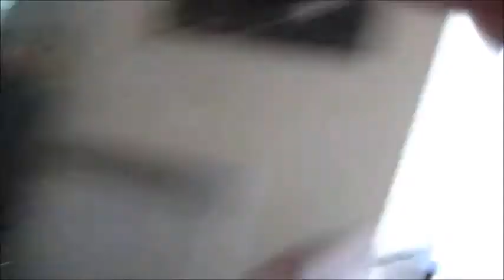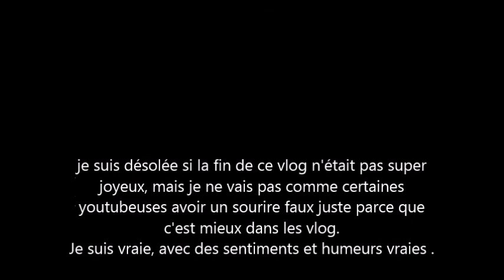tournage, veterinaire, et coup de mou |VLOG JUIN | jour 2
¤ Les infos, liens, photos, article ¤

→ le résumé des points abordés et pleins d’infos s’est ici que tu trouveras tous ça :